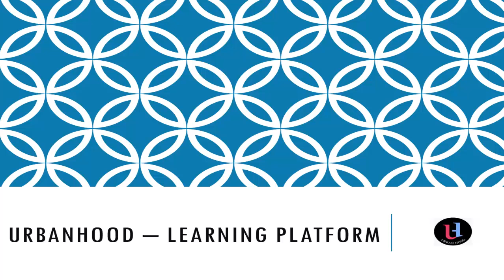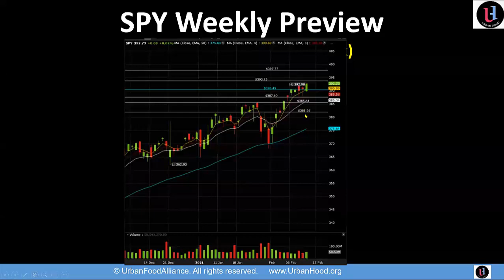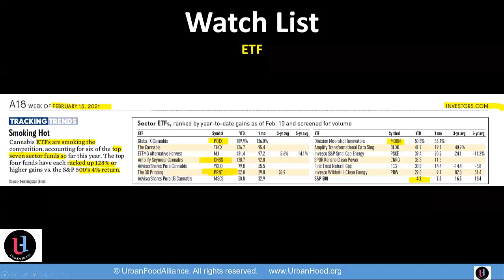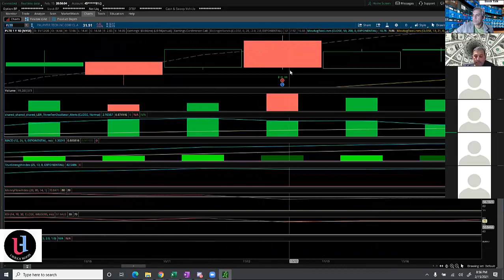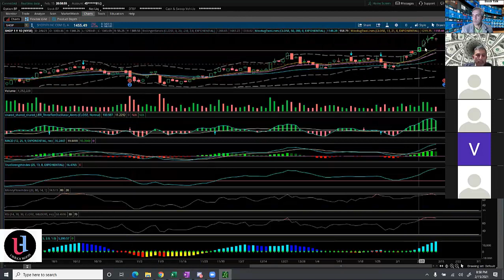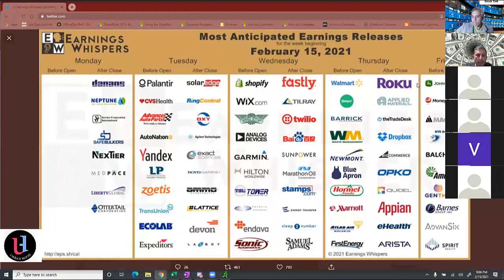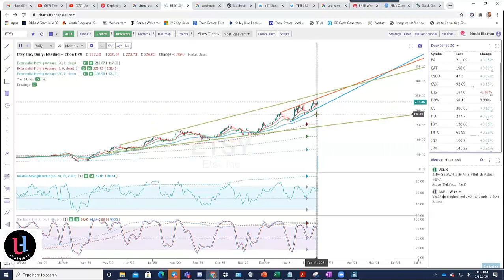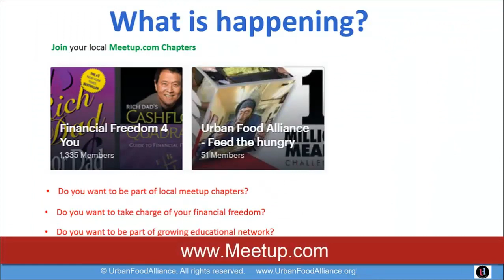Stock Market Weekly Preview 2 15 21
This is the official youtube channel for UrbanHood narrated by CEO/Founder Mushi Bhuiyan
and team about Stocks and options. Urban Hood(UH)  is a life-long learning community. It teaches financial literacy, investment basics, and soft skills. We will guide and help you becoming financial free.